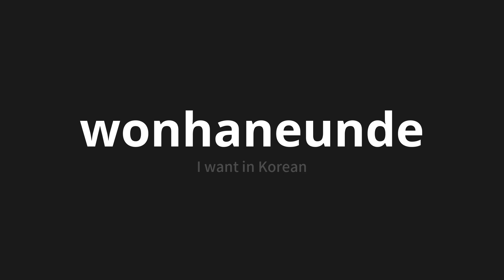How to pronounce wonhaneunde | 원하는데 (I want in Korean)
Master the Pronunciation of 'wonhaneunde | 원하는데' - which means : I want in Korean 📝 with @PronunciationKorean 🎓🗣️ - [Your Guide to Korean]

Learn to pronounce 'wonhaneunde' perfectly in Korean with our easy and engaging tutorial by @PronunciationKorean! 📖📽️ In this comprehensive video, we provide you with native speaker examples 🗣️👂 and phonetic breakdowns 🎵 to ensure you get the pronunciation just right.